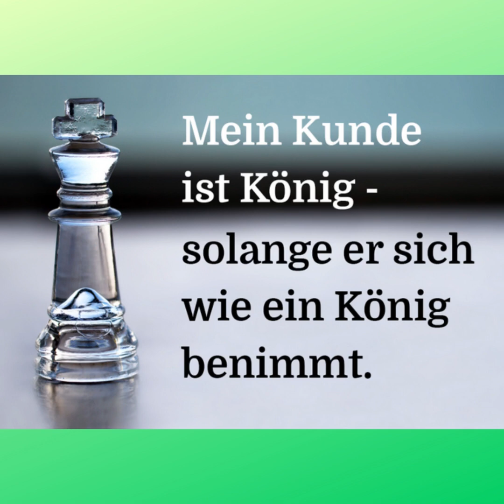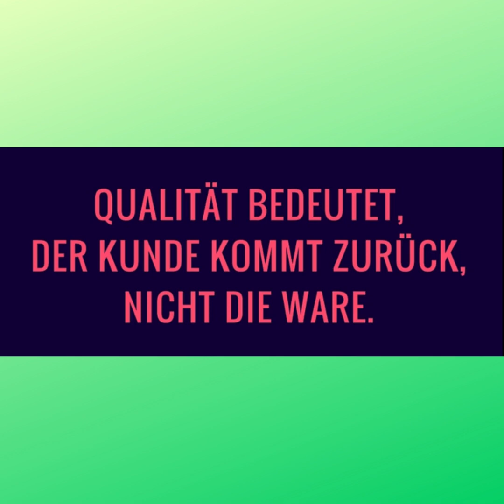Arbeitslohn JA oder NEIN Versicherungen